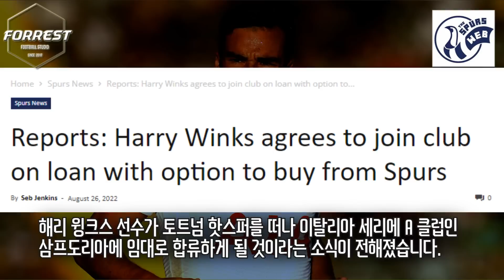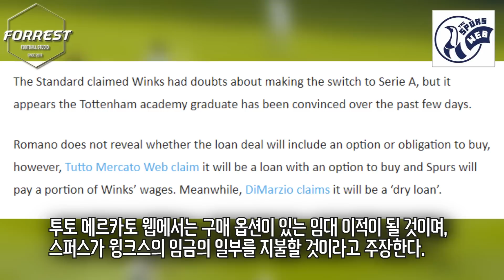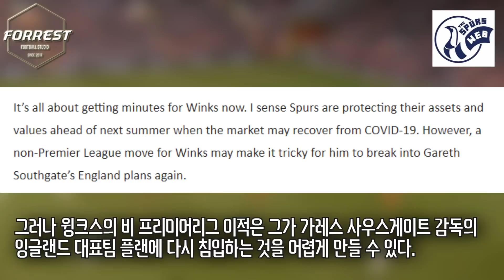토트넘 성골 유스 원클럽맨, 20년만에 토트넘 떠난다... 굿바이 해리 윙크스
구독!